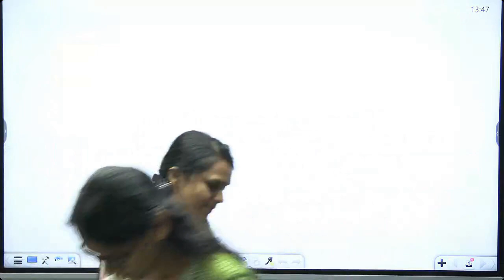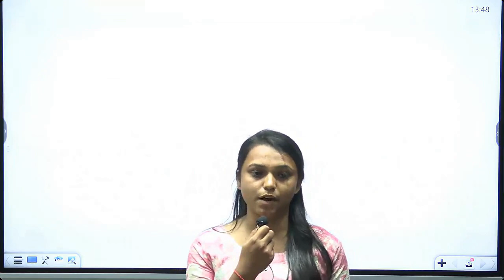SUCCESS STORY !!! BY KHUSHBU PATEL !!! AIIMS RAJKOT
जिन Aspirant का एकमात्र लक्ष्य Nursing Officer बनने का है' उनके लिए Experienced Faculty की टीम के साथ तैयार है VS NURSING ACADEMY का Online कोर्स New Syllabus के साथ VS NURSING ACADEMY के App मे वो भी एक सही Price पर-  Course Specifications: -
🔸 Live & Recorded
🔸 Video Classes.
🔸 Experienced Faculty.
🔸 E-Note.
🔸 Subject Wise Test Series.
🔸 NORCET Pattern Mega Tests.
🔸 Offline Video Download.
🔸  2 Year Validity.
🔸 MCQ Session.
आज ही डाउनलोड करे VS NURSING ACADEMY APP on AppStore & PlayStore For 📱📱 Android User
By downloading the ClassPlusApp from the AppStore and entering the organization code "ARTEA" for access, iOS (iPhone) users can also take part.